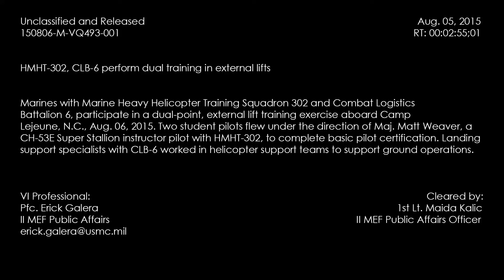HMHT-302, CLB-6 Perform Dual Training in External Lifts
Marines with Marine Heavy Helicopter Training Squadron 302 and Combat Logistics
Battalion 6, participate in a dual-point, external lift training exercise aboard Camp
Lejeune, N.C., Aug. 06, 2015. Two student pilots flew under the direction of Maj. Matt Weaver, a CH-53E Super Stallion instructor pilot with HMHT-302, to complete basic pilot certification. Landing support specialists with CLB-6 worked in helicopter support teams to support ground operations.